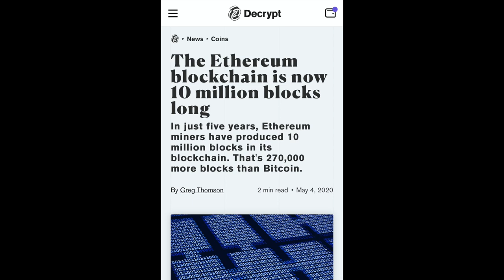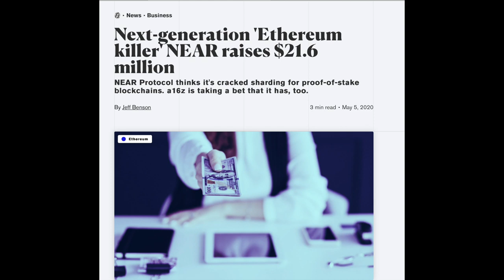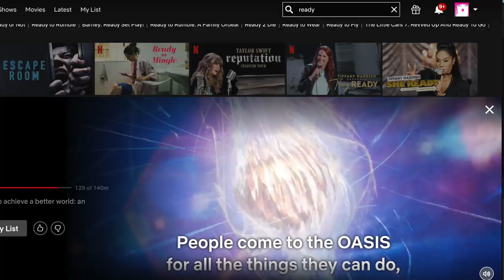BITCOIN 1,500,000,000 IN IRAN 🚨 ETH 10,000,000 BLOCKS 🚨 IS THIS OUR FUTURE?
In this video I will talk about the Bitcoin price in Iran, Craig Wright going to court again, paxful helping Africa, BTC hash rate showed an all time high and Ethereum just reached 10,000,000 blocks so congratulations ETH community! We saw an amazing film yesterday that shows how our future could look , ready player one!